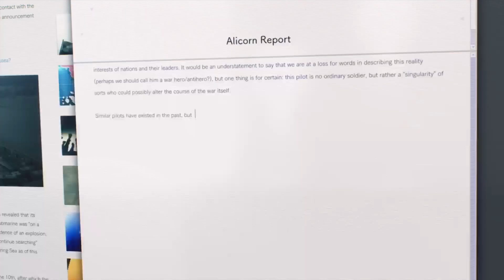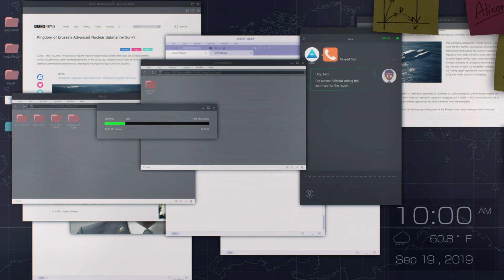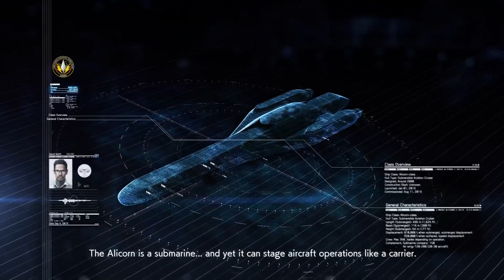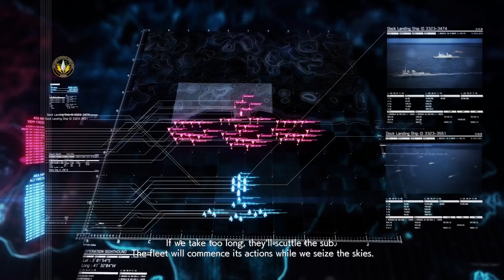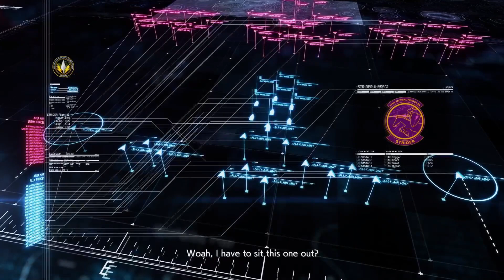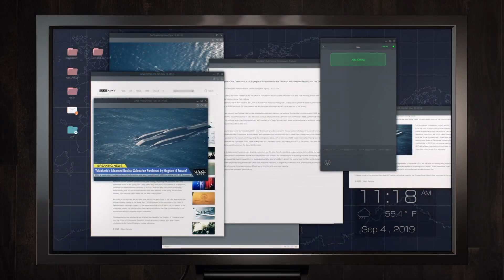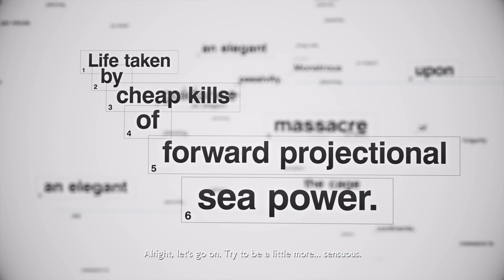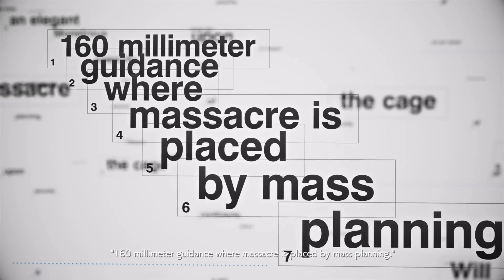SP Mission 01 (DLC): "Unexpected Visitor" - Ace Combat 7!!!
The brand new released & hotly anticipated story DLC for Ace Combat 7 has finally released & I am probably the first in the world to stream/access it legitimately as my country is the first to see the new day. Overall it's definitely quite a good, high action mission with cool new gameplay elements within the mission. Disappointing though we have to wait a whole month for the next DLC mission & then another month after that for the final (so far announced) DLC mission.